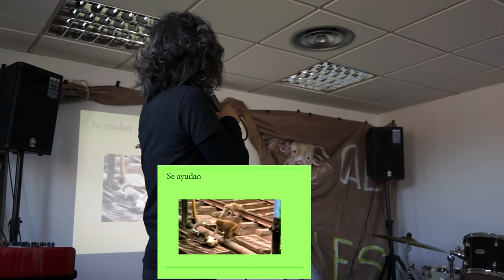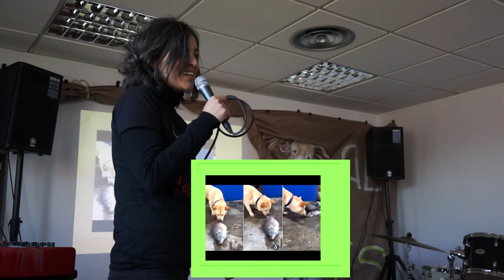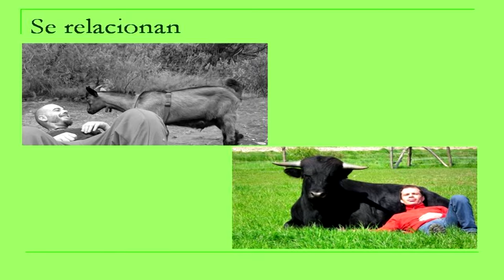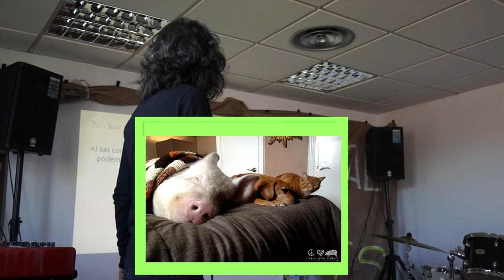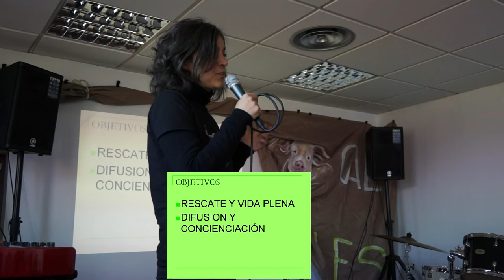Native Speakers - Animal Santuary 3 - LightSpeed Spanish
we are pleased to offer you the third in the series of videos with native speakers on the animal sanctuary being built in Tarragona.